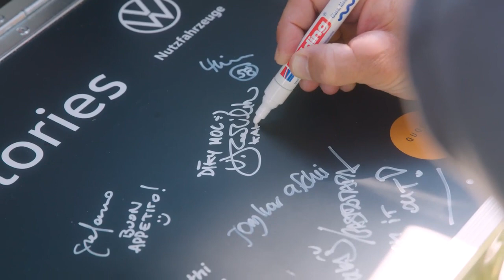BulliLoveStories Episode 15 - République Tchèque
BULLILOVEstories 🚐❤️ Vavra et son Multivan T6.1 près de Prague 🇨🇿
Canoéiste depuis ses 9 ans, médaillé d'argent aux Jeux olympiques de 2012 et grand fan de vans VW. Voici notre ami Vavra, de République tchèque ! 🛶🥈
Aujourd'hui âgé de 36 ans, Vavra vit à Troja, un quartier de Prague situé dans une nature verdoyante : l'endroit idéal pour s'entraîner au canoë tous les jours. Il nous présente son joli Multivan T6.1, prénommé Jonas.
🚐 Pour Vavra, un van Volkswagen ce n'est pas juste un moyen de transport, c'est un style de vie.✌️Pas étonnant donc, que l'ID. Buzz l'enthousiasme immédiatement.